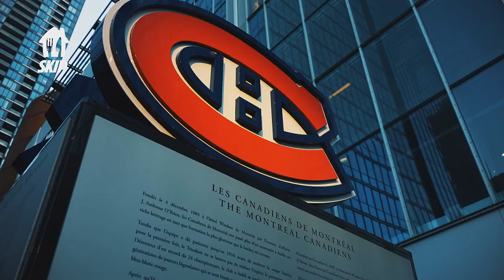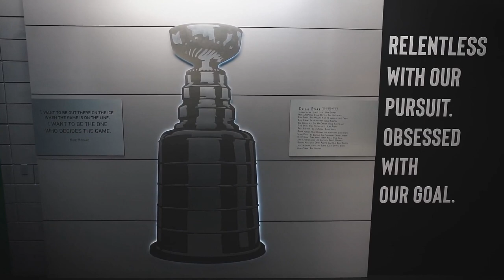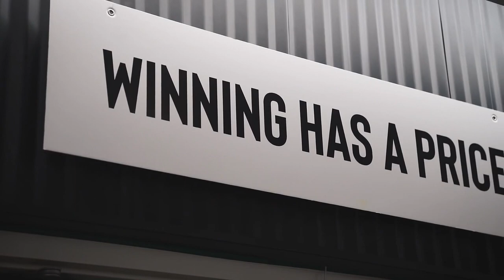NHL/Players That Could Be TRADE BAIT For The Deadline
A special thanks to the following Patrons:
Mark Clauser, Paige and Florida Catholic Guy